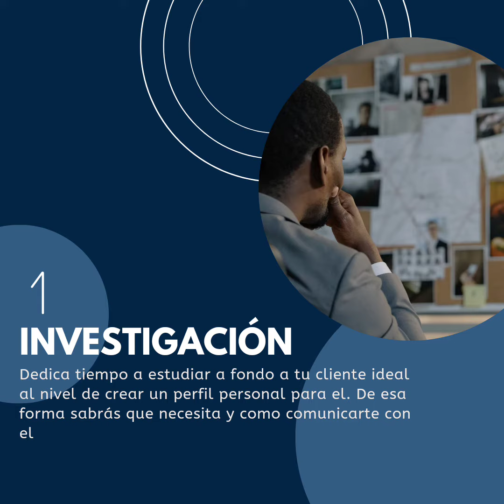30 de agosto de 2023